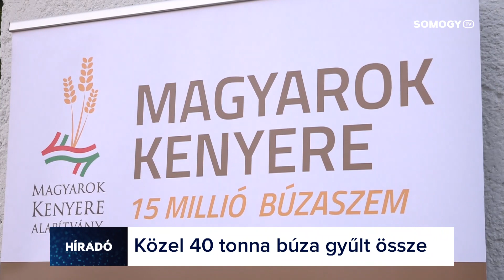Somogy TV - Híradó - 2023.08.16.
Mai Híradónk tartalmából:

- 15 millió búzaszem - összeöntötték a somogyi gazdák búzaadományát Balatonőszödön

- Bölcsőde - 28 férőhelyes, két csoportos bölcsődét épít Kaposváron a Református Egyházmegye

- Balatoni nyelves - népszerű az Év strandétele